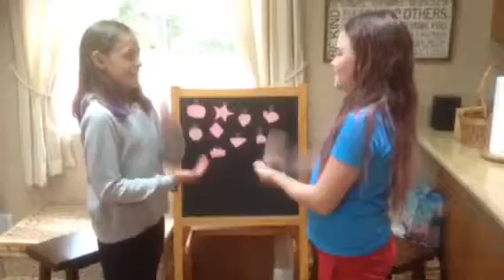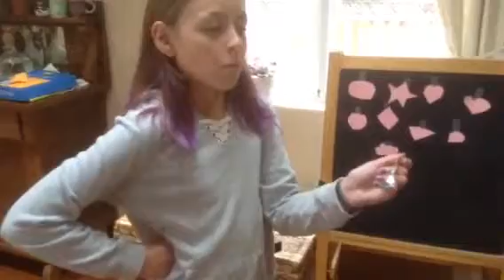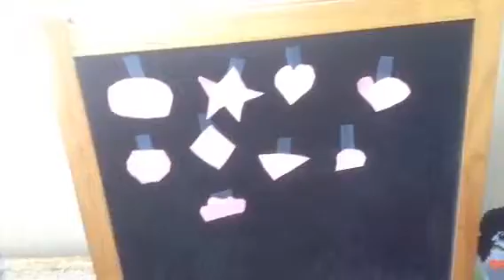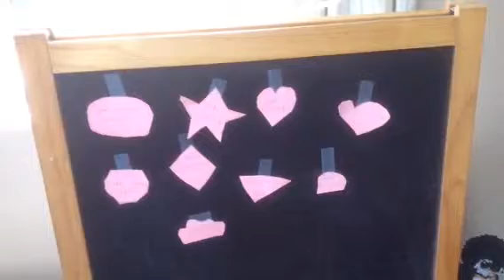Eating gross foods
Sorry for such late video I hope you guys like this one. 😀